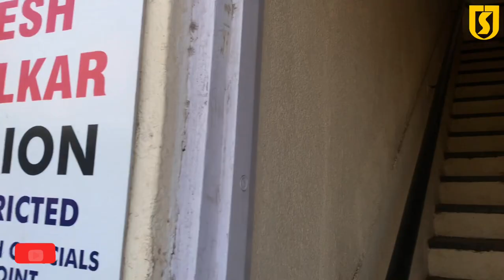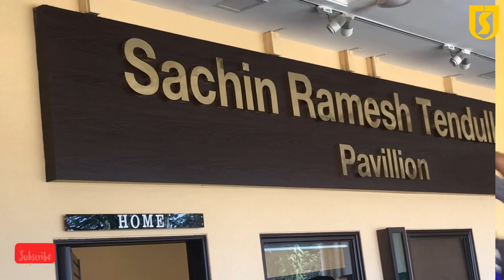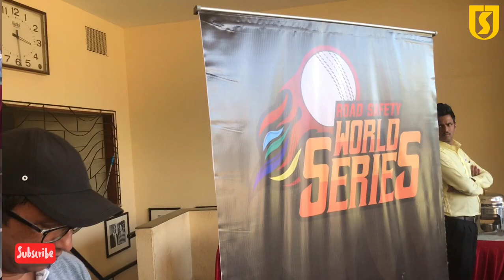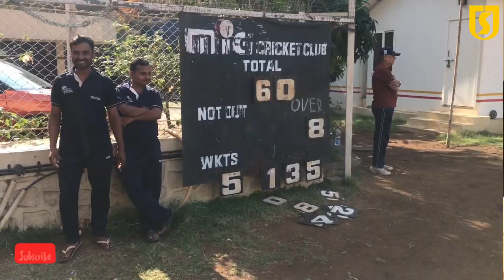How Delhi Capitals’ Coach Praveen Amre Turned Back Clock | CRICJO TV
Former India cricket Praveen Amre rolled back time displaying his aggressive batting style with an entertaining knock against Veer Marathi,  comprising superstars of Marathi Film industry including Ankush Choudhary, Siddhartha Jadhav, Mahesh Manjrekar.
The Sports Journalist — Taus Rizvi — was lucky to witness at the venue Praveen Amre 2.0, reminding of his century on debut for India, while playing in the exhibition match of Road Safety World Series.
The Road Safety World Series will see retired legends like Tendulkars, Lara’s, Lees, Dilshans make a comeback to cricket in this T20 match’s series.